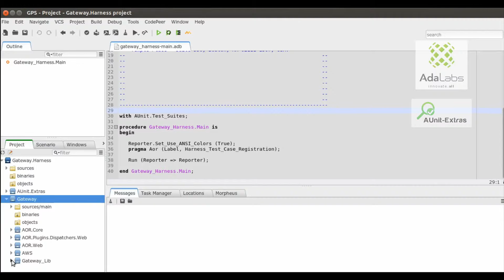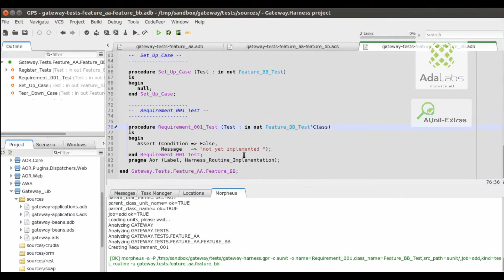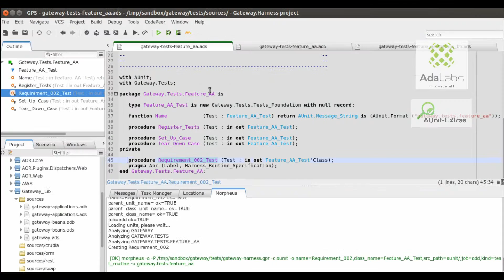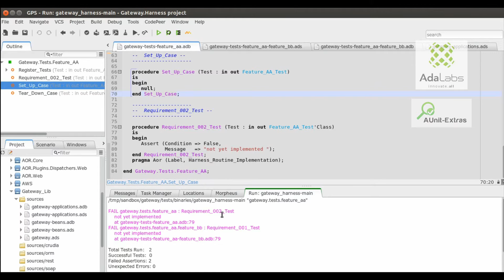AdaLabs AUnitExtras Test Management Trailer 2015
This trailer illustrates how AUnit.Extras boost Software Engineering eXperience by efficiently managing Test Harnesses, Test Foundations, Test Cases and Test Routines.